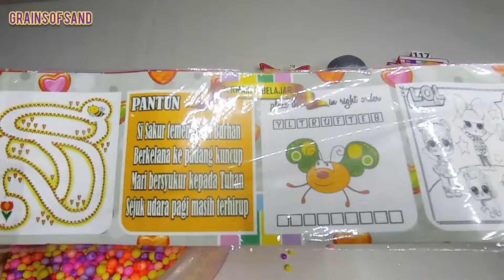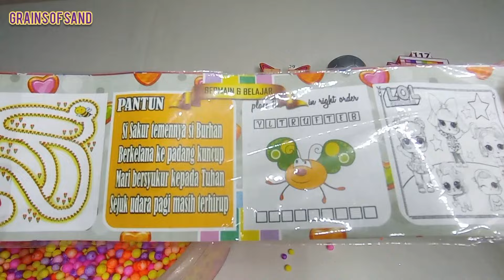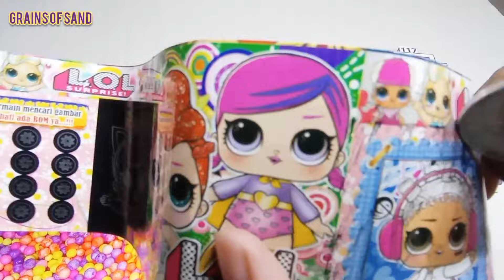𝙽𝚞𝚖𝚋𝚎𝚛𝚋𝚕𝚘𝚌𝚔𝚜 𝙰𝚂𝙼𝚁 - 𝙷𝚘𝚠 𝚃𝚘 𝙼𝚊𝚔𝚎 𝙼𝚒𝚡𝚒𝚗𝚐 𝚁𝚊𝚒𝚗𝚋𝚘𝚠 𝙾𝚛𝚋𝚎𝚣 𝙰𝚗𝚍 𝙵𝚛𝚞𝚒𝚝 𝙸𝚗𝚝𝚘 𝙱𝚊𝚝𝚑𝚝𝚞𝚋 𝙲𝚞𝚝𝚝𝚒𝚗𝚐 106